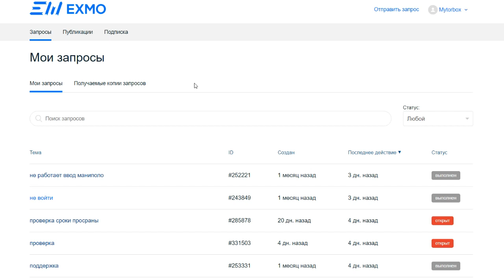Биржа ЭКСМО хлам